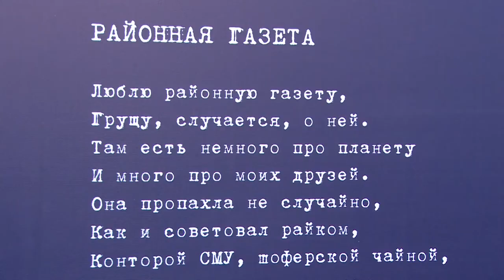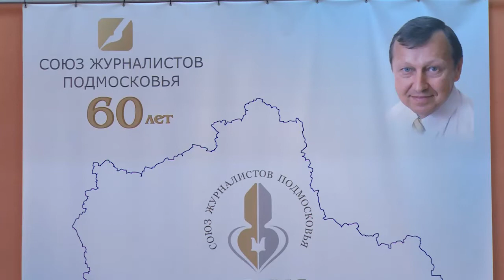К 60-летию Союза журналистов Подмосковья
К 60-летию Союза журналистов Подмосковья и 100-летию Союза журналистов России. В подмосковном Раменском состоялась традиционная церемония вручения региональной общественной премии в области профессионального мастерства имени Виктора Мельникова. С наградами вернулись наши коллеги.